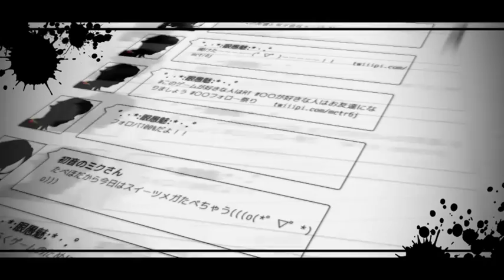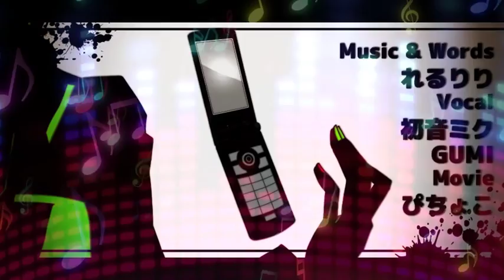[Kagamine Rin ・Len] Spinal Fluid Explosion Girl / DIVELA REMIX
NOT MINE!

脳漿炸裂ガール／DIVELA REMIX feat.鏡音リン、鏡音レン
(2014/11/21) by ディヴェラ

Original song by rerulili feat. Hatsune Miku & GUMI